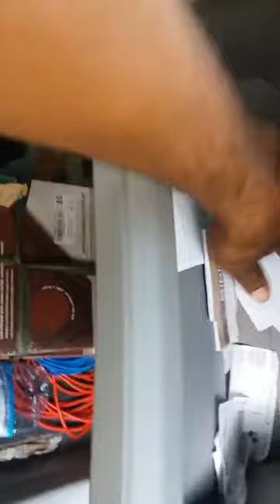filtro do ar como trocar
olá pessoal nesse vídeo mostro como trocar filtro ar condicionado